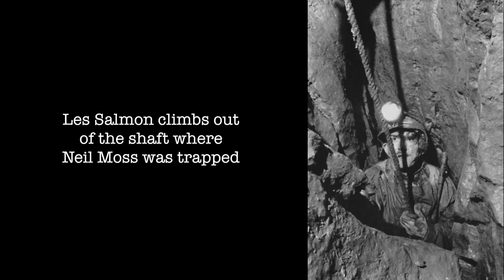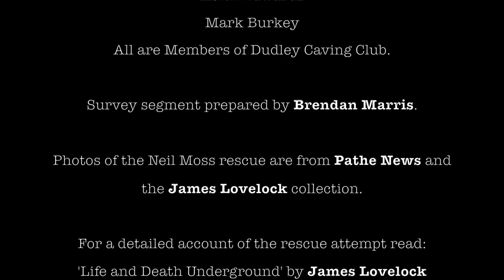Peak Cavern - A Trip to Moss Chamber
A 3m climb on the north wall of Upper Gallery about 150m upstream from Mucky Ducks leads into Pickering’s Passage - an unimposing 1m diameter phreatic tube. This is the start of a fine sporting trip which culminates in one of the best decorated chambers in Peak’s lower series.
It was also the scene of a terrible tragedy that began to unfold on Sunday 22nd March 1959 when Neil Moss a 20 year old Oxford undergraduate became wedged in a narrow vertical tube which leads off this chamber.
Erratum: The book 'Race Against Time - A History of the Cave Rescue Organisation' was written by Jim Eyre and John Frankland - not Franklin as shown in the closing credits.